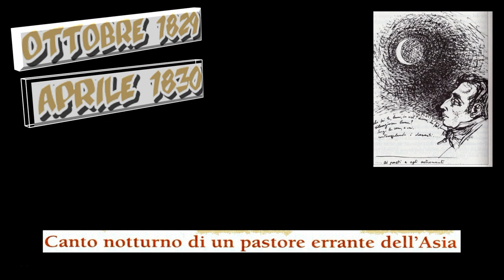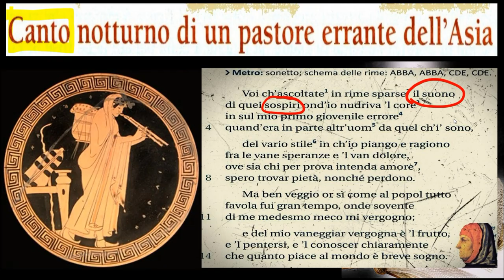Canto notturno di un pastore errante dell'Asia (introduzione, parte prima)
Introduzione generale della poesia di G. Leopardi (composizione, contenuto, spiegazione del titolo).